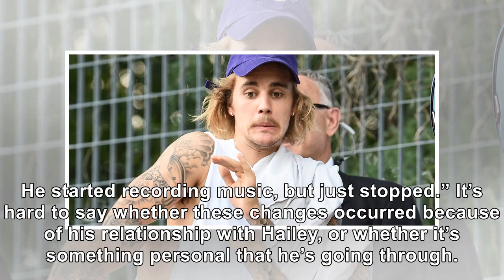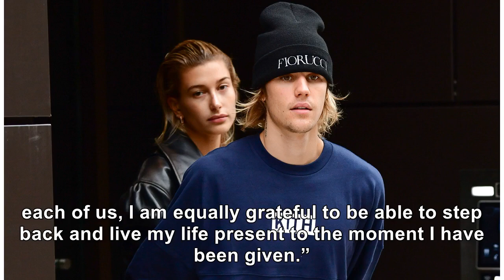Justin Bieber Reportedly ‘Not OK’ As He’s Becoming A ‘Recluse’ & ‘Withdrawn,’ Per ‘Us Magazine’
October 14, 2018 Theo Wargo / Getty Images While Selena Gomez fans worry about her well-being, other...